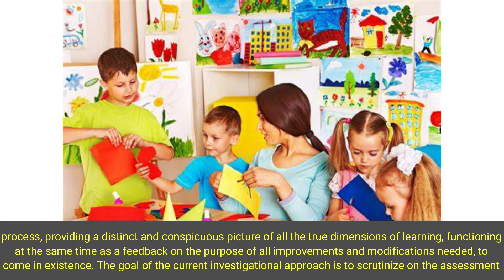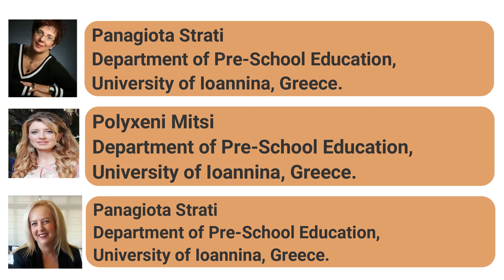Assessment Techniques for Prospective Early Childhood Education Teachers: A Comparative Investigatio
Assessment Techniques for Prospective Early Childhood Education Teachers: A Comparative Investigational Study in Greece and Cyprus

Assessment within preschool education comprises a multi-dimensional, intricate perpetual and dynamic process which calls for the necessity of utilizing appropriate, innovative, effective and alternative techniques since it comes about as beneficial to all entities involved into the educational process, providing a distinct and conspicuous picture of all the true dimensions of learning, functioning at the same time as a feedback on the purpose of all improvements and modifications needed, to come in existence. The goal of the current investigational approach is to scrutinize on the assessment techniques that are implemented by prospective educationalists regarding preschool education during their internship not only in Greece but in Cyprus as well. More particularly, a comparative study between the two groups was sought after, in order for their aspects on the issue under debate but also the type of techniques which are selected, along with the frequency of their implementation, to be established. As a research tool the structured self-report questionnaire was used, constituting of close-ended questions as well some explanatory open-ended ones. The research data do accentuate the necessity for assessment towards learning within preschool education and favor the screening of children’s development as the basic actualization of assessment. Furthermore, the positive attitude and awareness of future instructors on alternative assessment techniques was demonstrated, along with the acknowledgement of their effectiveness into Kindergarten albeit their final limited actual implementation. Despite the restrictions on the research, the findings do comprise a trigger for further investigation on the subject, in order for proposals and hypotheses which regard University Curricula in Early Childhood Education faculties on the enhancement of practical implementation of alternative assessment techniques into preschool education, to be posed.